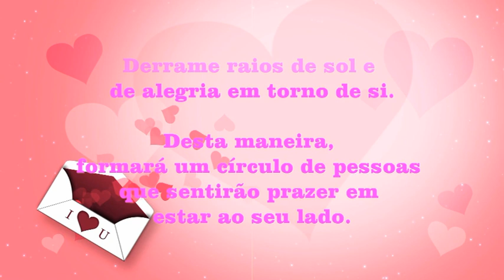MENSAGEM CARINHOSA DE bom dia especial pra você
Mensagem carinhosa de bom dia especial pra você;  Uma belíssima mensagem para quemv você Ama! Surpreenda o seu amor com este lindo Vídeo Card que contém uma linda mensagem senvível e emocionante para todos os apaixonados; Nada melhor que acordar recebendo tamanha bela mensagem, certamente quem receber este Video Card irá ficar imensamente feliz o que naturalmente somente irá fortíficar ainda mais o seu amor.

Se você gostou deste Vídeo Card se inscreva no nosso canal, deixe um comentário e também clique nakela linda mãozinha me dando um joinha e naturalmente surpreenda o seu amor com este Vídeo Card, ele foi feito especialmente para você..

Carinhosamente com você,

Miga Drica